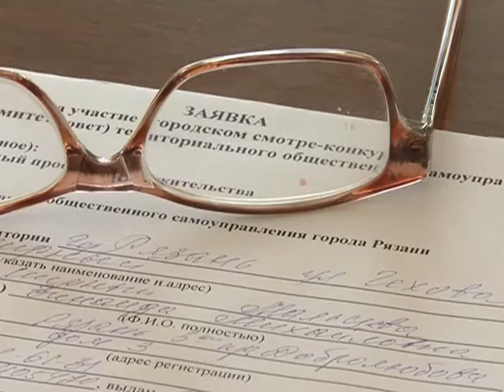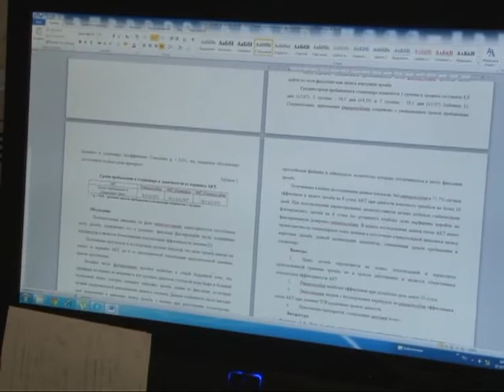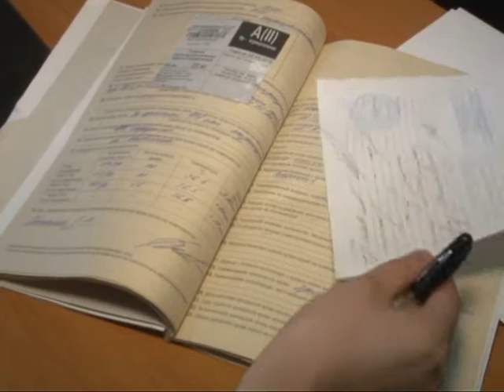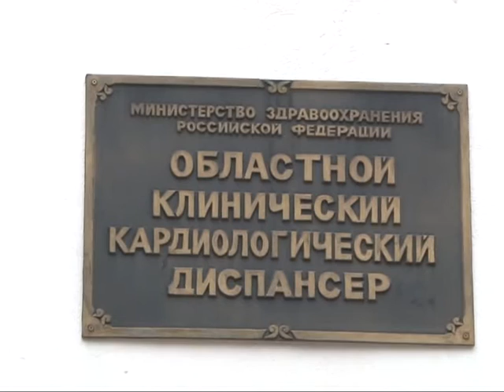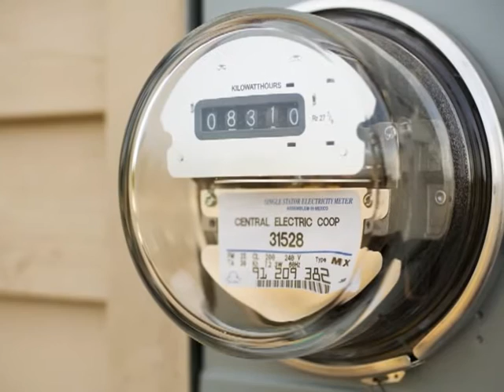Время говорить - новости Рязани 15.07.15